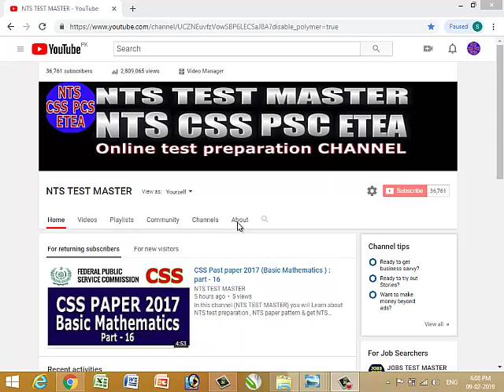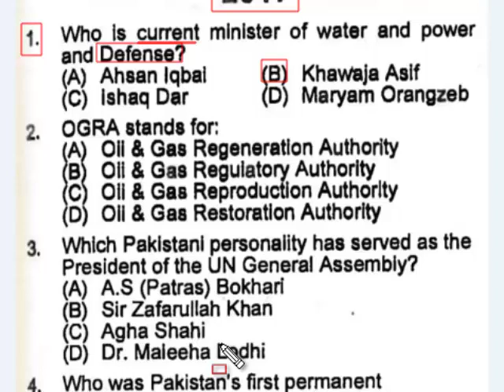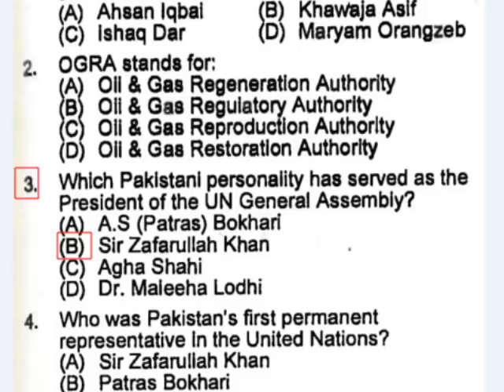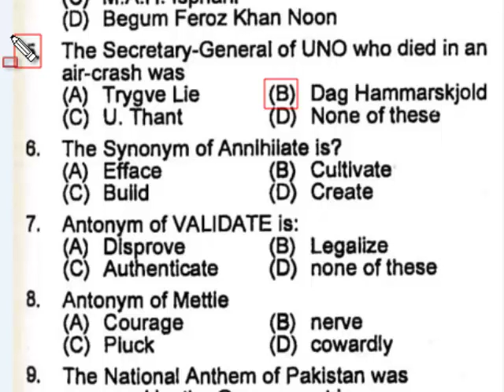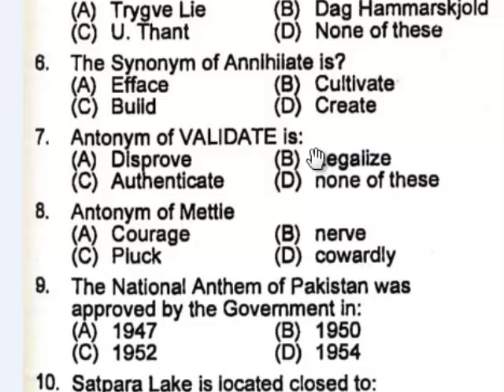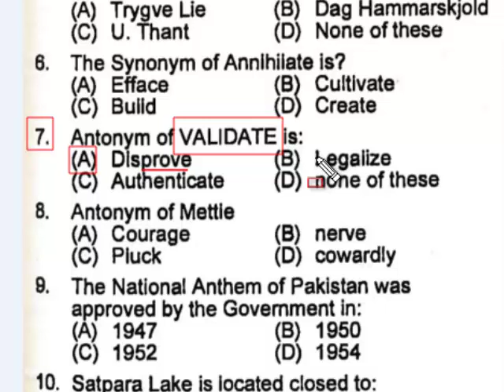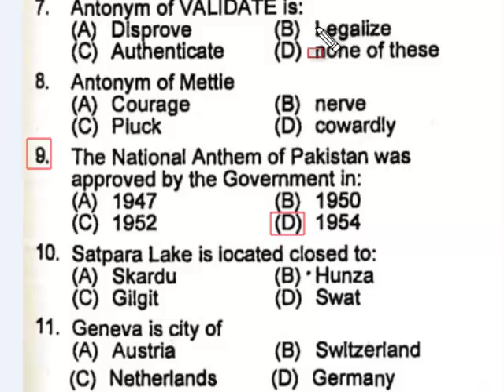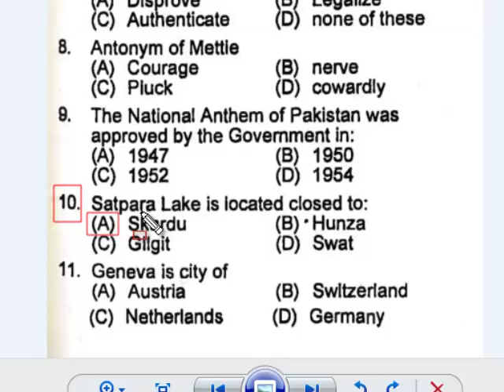Junior petrol officer past paper 2017 : part - 01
Junior Petrol Officer 2015 paper